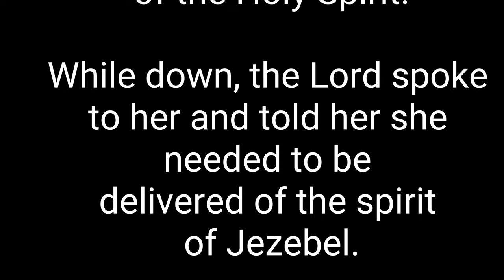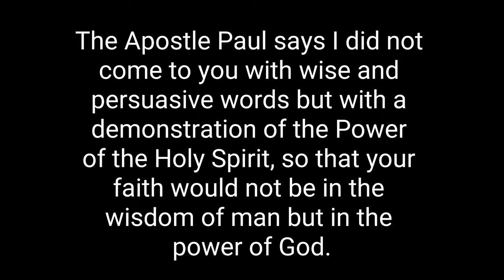Deliverance outside of a miracle service.